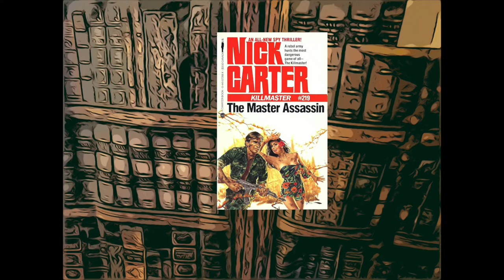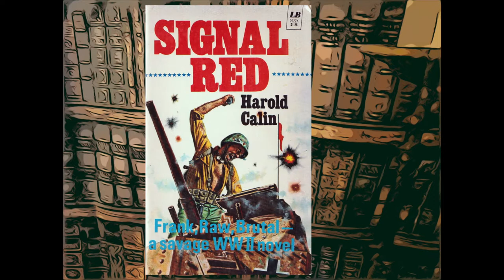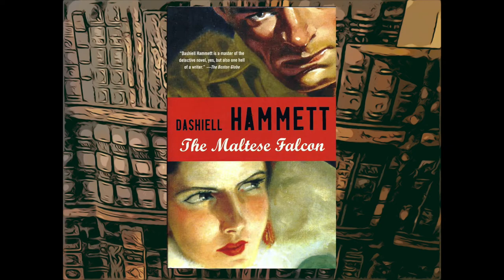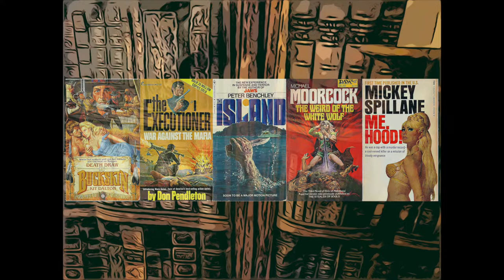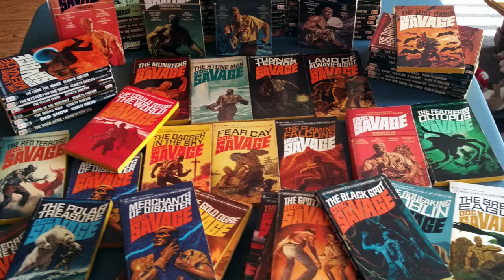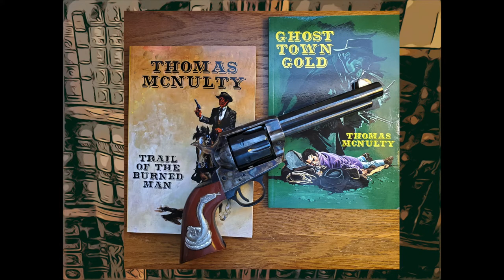A Short Film On Books & Creativity!